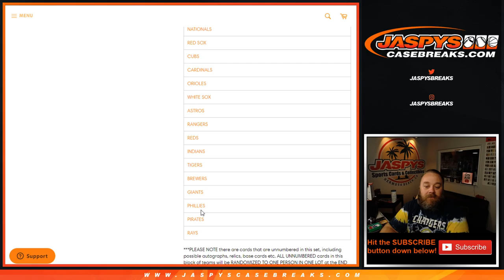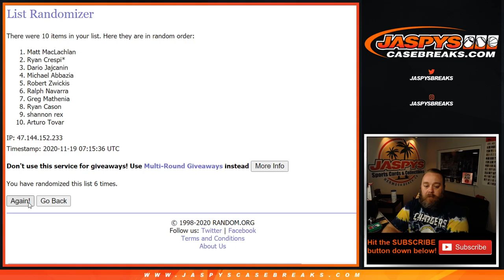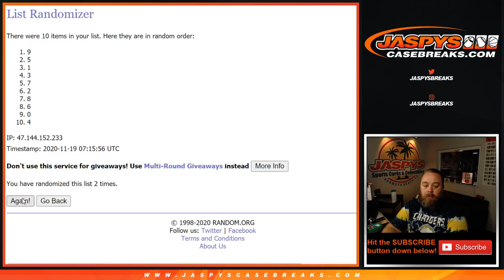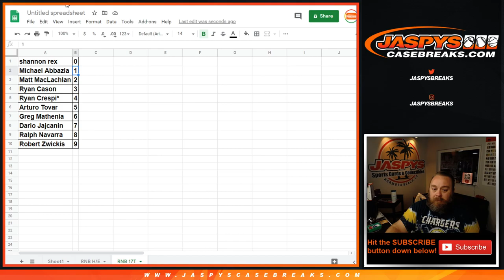W 11/18 - 2019 TOPPS MUSEUM COLLECTION BASEBALL 4-BOX BREAK #2 *PYT* (17 TEAM RNB RANDOMIZER)